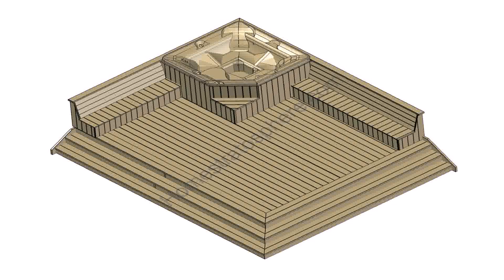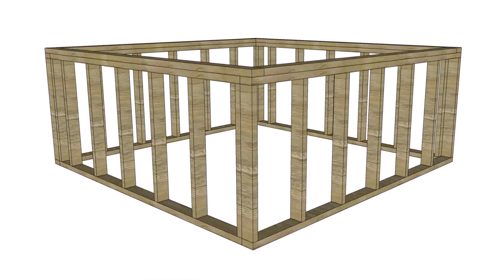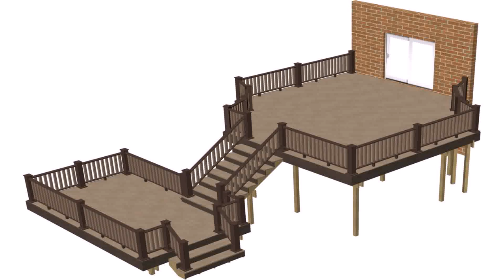How To Build A Deck Around A Round Hot Tub